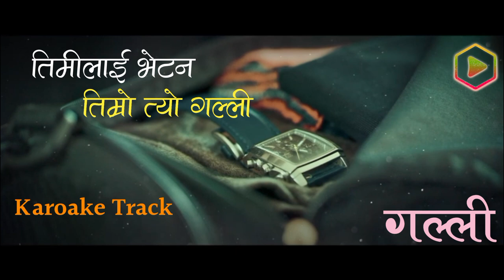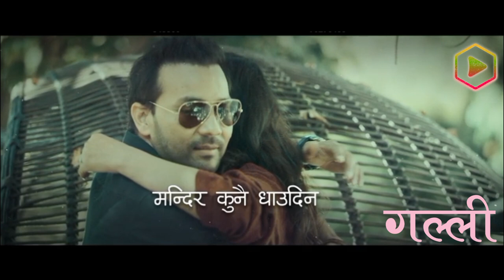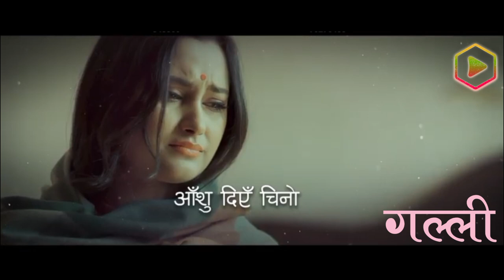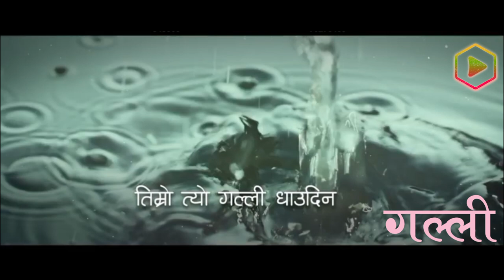Galli Song Karoake Track||Yash Kumar & Mechu Dhimal||Original Track||Official Version Music||OVM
➥Presenting Nepali Karoake ''Galli Karoake" Only on Official Version Music.

Nepali Song – Galli

➤ Singer –Yash Kumar & Mechu Dhimal
➤ Lyrics  –Yash Kumar

 यदि तपाईलाई कुनै गीतको ट्रयाक अथवा कराउके चाहिएमा तपाईहरुले हाम्रो कमेन्ट बक्स मा लेख्न सक्नुहुन्छ।कुनै डर नमानी  आफूलाई चाहिएको ट्रयाकहरु तपाईंले कमेन्ट बक्समा लेख्न सक्नुहुनेछ र हाम्रो च्यानललाई subscribe गरी साइडमा रहेको बेल आइकन मा प्रेस गरी all  notification मा पार्नु होला किनकी हामीले हालेको कुनै पनि भिडियो पहिले तपाईं माझ जाओस्